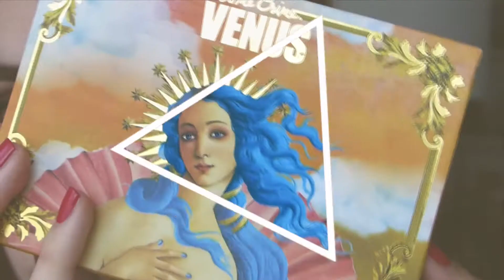Sunset eyes makeup - Venus Palette Lime Crime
Produits Utilisés :

Palette : Venus - Lime Crime
Fards : Aura - Creation - Shell - Muse - Icon
Mascara : They're real - Benefit
Base à paupières : Primer Potion - Urban Decay
Pinceau plat : Too faced
Pinceau estompeur : Too Faced
Pinceau biseauté : Reserve naturelle
Pinceau boule : Kiko

Transition credit : Gabrielle Marie (Editing Hacks)